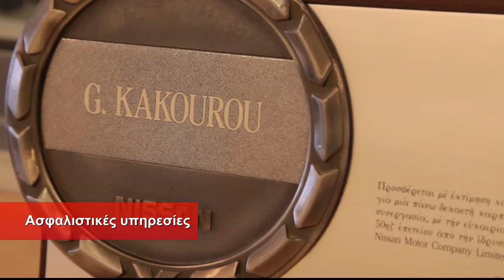KAKOUROS GROUP - Sparta (video promo)